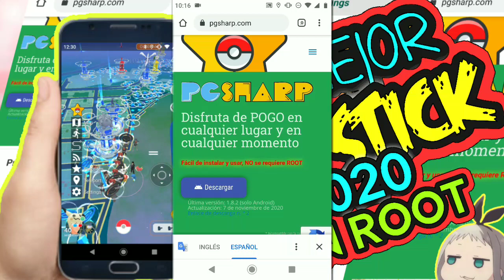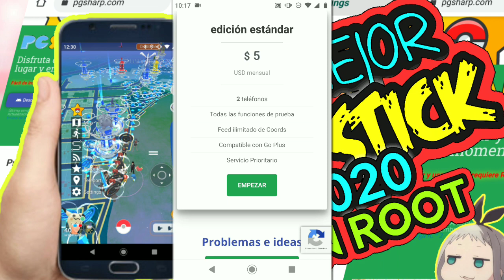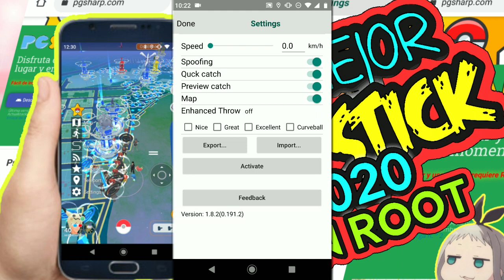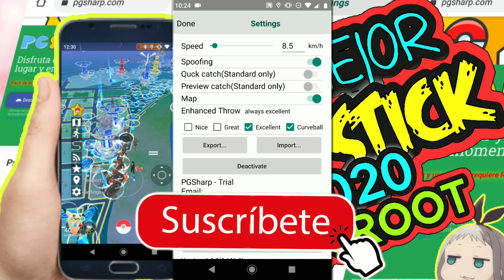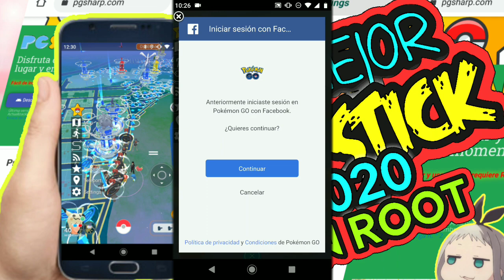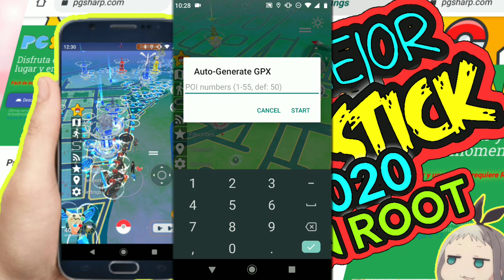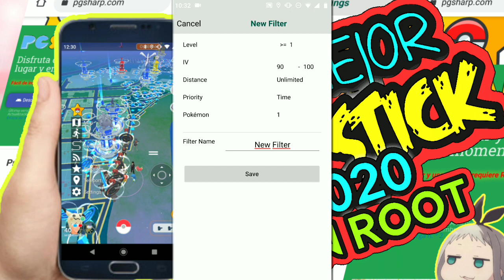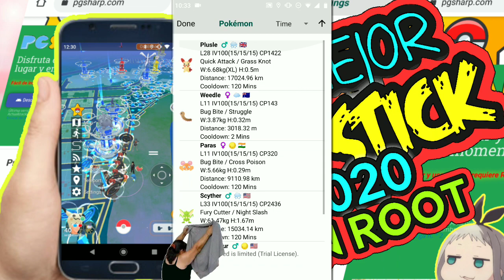EL MEJOR joystick para POKEMON GO 2020 para CUALQUIER ANDROID sin ROOT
Si te gusta este video opina en los comentarios si te gustaría ver más de este contenido, me entusiasma traer cosas nuevas y espero que a ti también MIL GRACIAS POR DARTE LA OPORTUNIDAD Y POR EL APOYO 😊

Si el canal es de tu Agrado te invito a ver el contenido puede que te guste así que no dudes en pasarte o le tienes miedo al éxito xD 🤠

Página del joystick oficial dónde puedes conseguir su descarga y las keys

Canal de pokeStream25 dónde explica cómo obtener keys gratis

Te invitamos a pasar a discord 💯 Fly, donde podrás encontrar CC de Pokémon de todo tipo ( 💯  iv, Pokémons raros, Pokémons regionales, CC de raids populares, marcadas para pase ex, patrocinadas. Etc
🛡 ⚔ Unete y disfruta tu estancia un saludo 😇 🎈